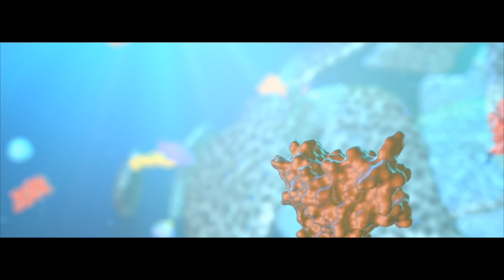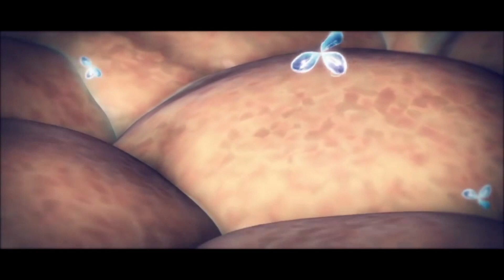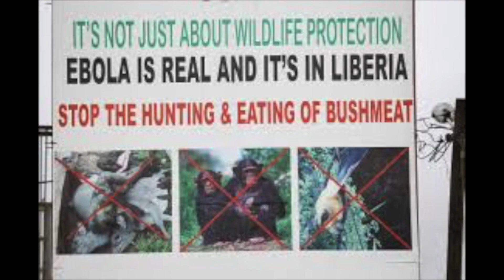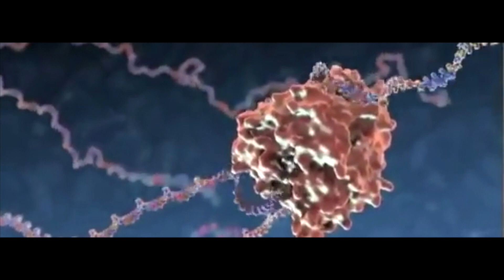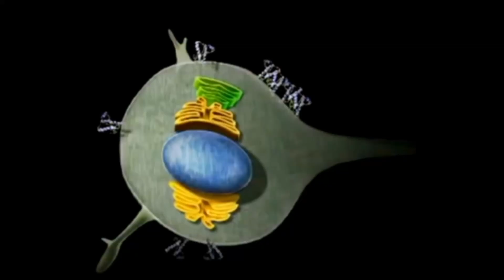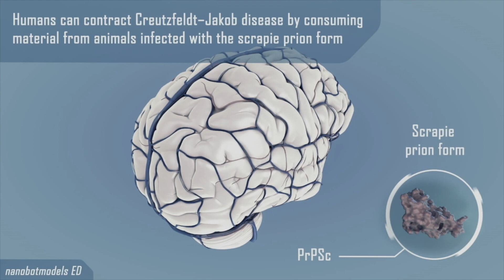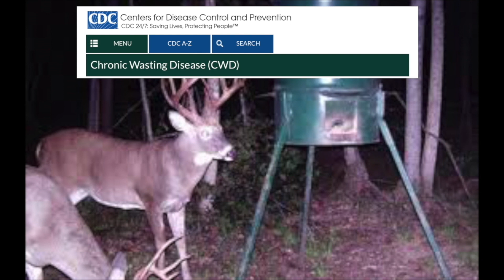Deadly disease in UK? - Prof Simon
There is a fatal disease in the UK that might kill thousands of people. Prof simon investigates.

We are protected from scary animal diseases by the species barrier. There are a few diseases that have broken through.  this film explores the terrifying truth.

WARNING the film contains upsetting images of animals in intensive farming.

Prof Simon.

if you are worried about CJD, here is a link to a film that follows families living with the disease: